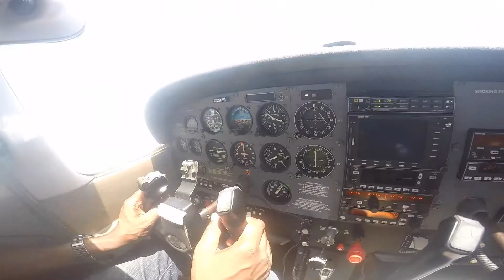First Local Flight in Cessna 172, Barbados